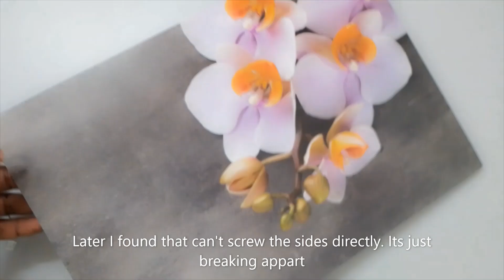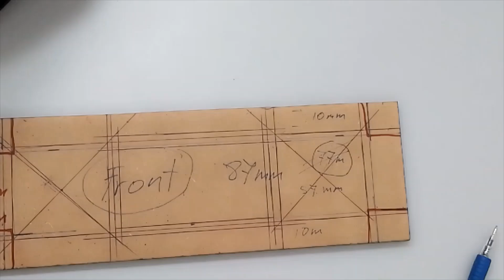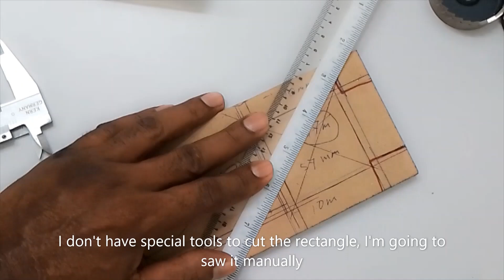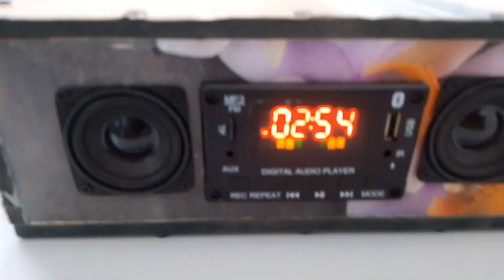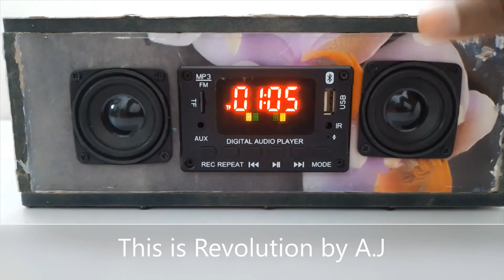Mini woofer with box